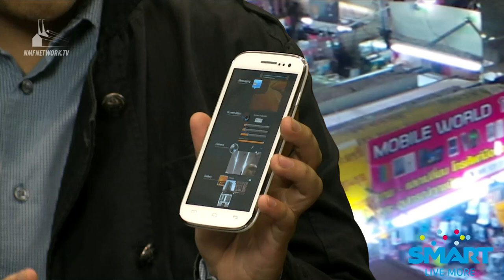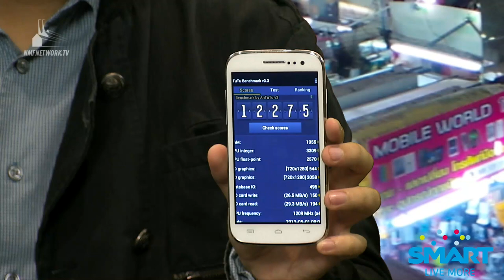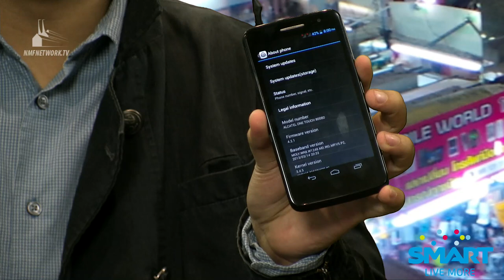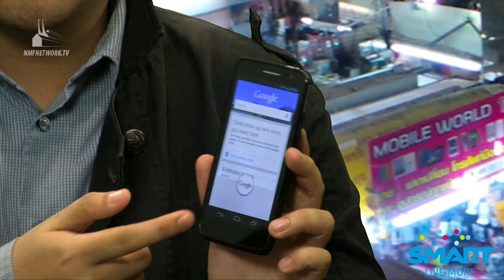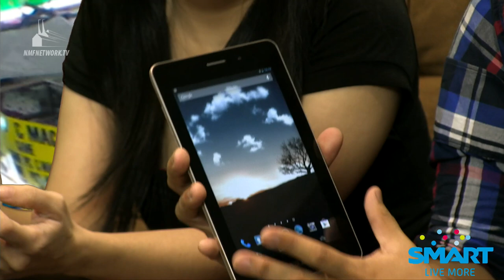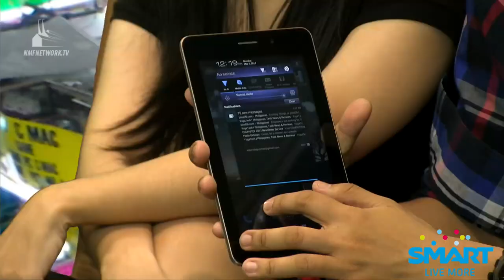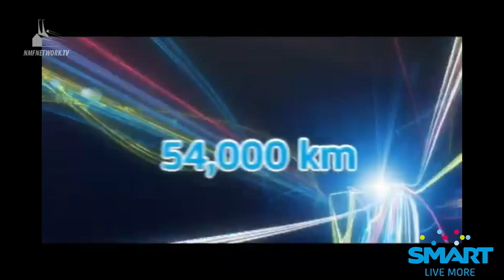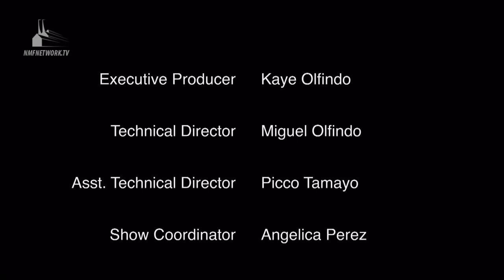Unbox - MyPhone A919i Duo, Alcatel One Touch Scribe HD, and ASUS Fonepad!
Alora, Paolo, Eason, and Monch review three of the most anticipated gadgets this summer! Watch them give the lowdown on the MyPhone A919i Duo, Alcatel One Touch Scribe HD, ASUS Fonepad, and more!